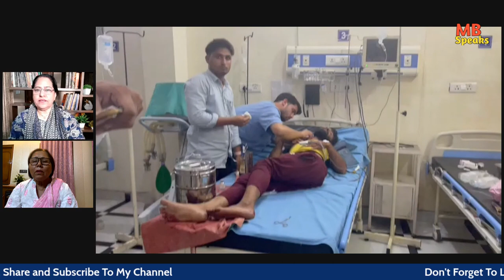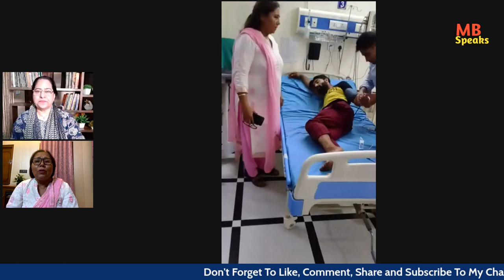डॉ नीरा तोमर ने निभा दी इंसानियत। MBSpeaks | Manvinde Bhimber